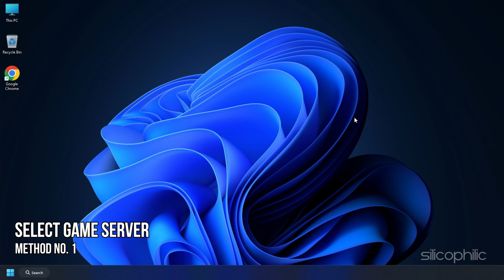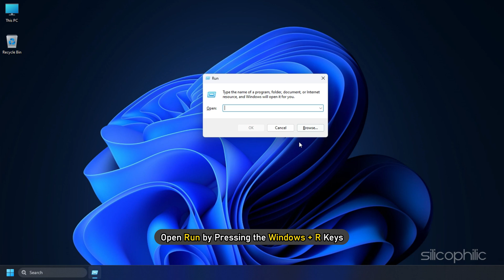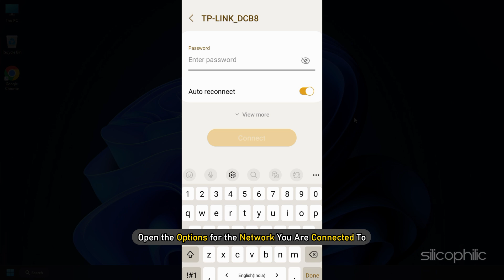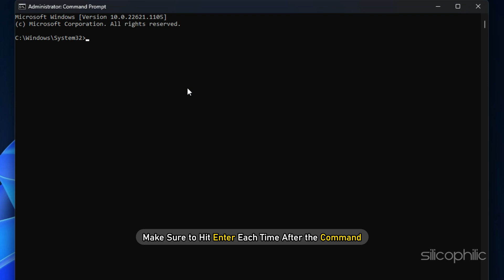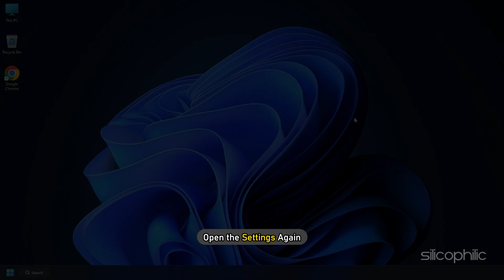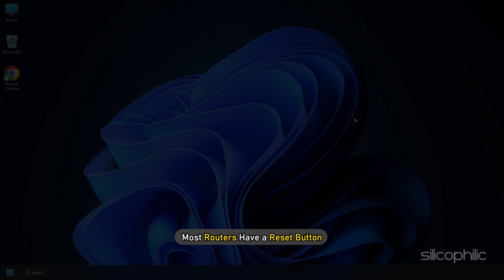How to Fix Honkai Star Rail Error Code 1001_1 [6 WORKING METHODS]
Getting the error code 1001_1 in Honkai Star Rail?
Here we have shown 6 working methods to fix Honkai Star Rail Error Code 1001_1.

Commands Used:

ipconfig /flushdns
ipconfig /release
ipconfig /renew

Timestamps:
00:00 Intro
00:46 Select Game Server
01:18 Change to Different Internet
01:35 Change DNS Address
03:06 Reset Network Settings
04:08 Clear App Cache
04:45 Reset Your Router